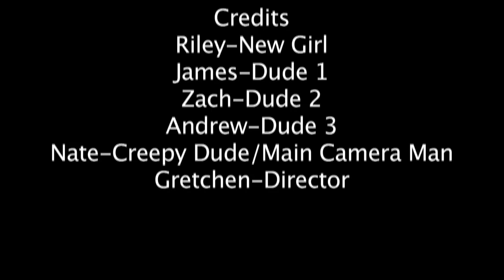Scary Movie James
A short video created by Grand Rapids Christian High School Students edited by James.